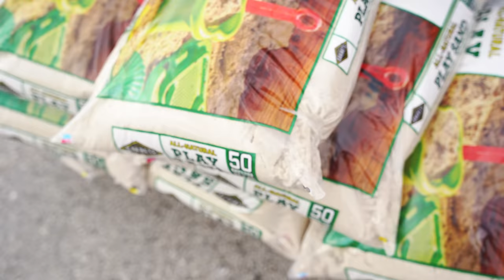Building Dream SALTWATER POND In the Fish Warehouse! (Pt. 1)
Welcome to the F.G.C. Channel!

FishGuy.Shop is The one stop shop for all your fish guy needs!

Socials:
@fishguychris_  on Instagram
@the_fishguys on Instagram